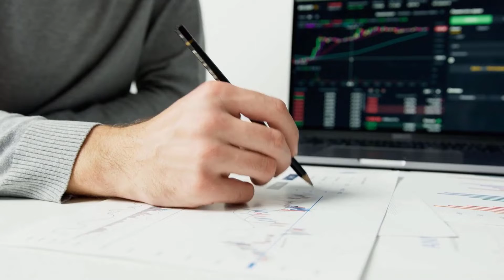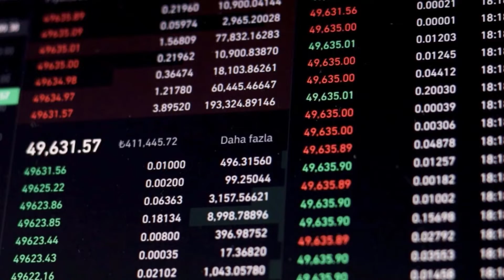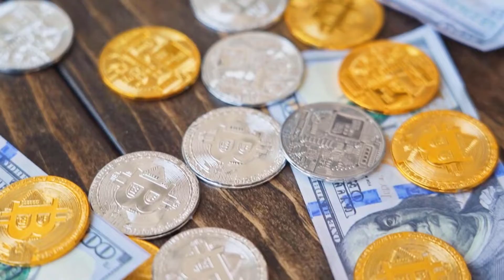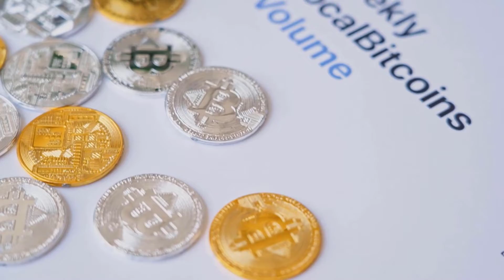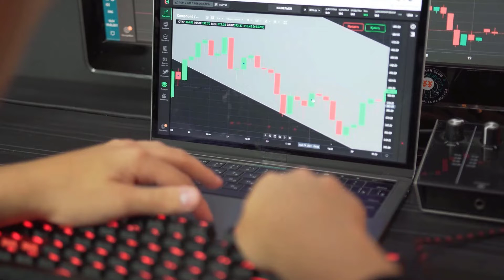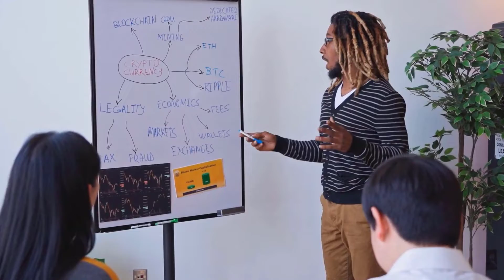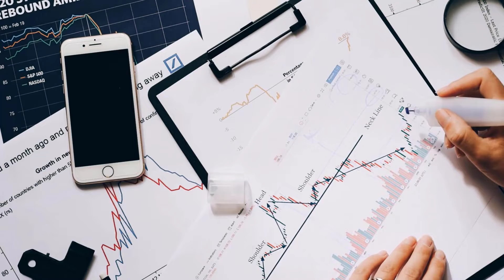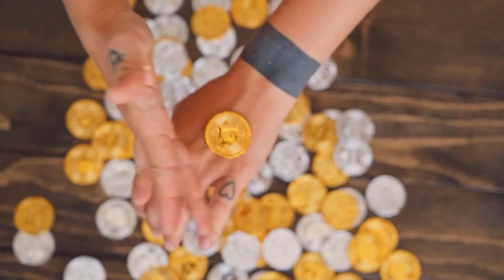ZEN A HUGE PUMP IS COMING IN 2023 - HORIZEN PRICE PREDICTION & ANALYSES